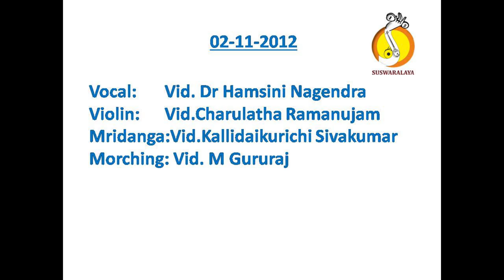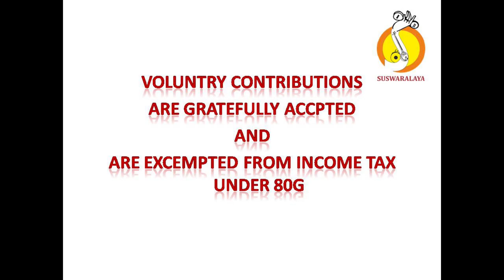4 ETAVUNNARA KALYANI ADI THYAGARAJA